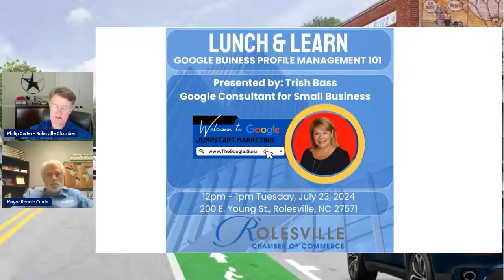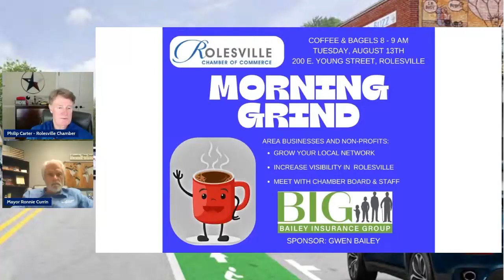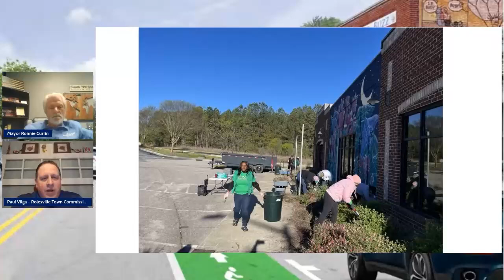What's Happening in Rolesville with Mayor Ronnie Currin - July Edition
Please join Mayor Ronnie Currin to hear and see the latest! This month's feature will include a discussion with Lawyer Yolanda Taylor and Oliver Greene Director of Parks & Recreation for the Town of Rolesville.